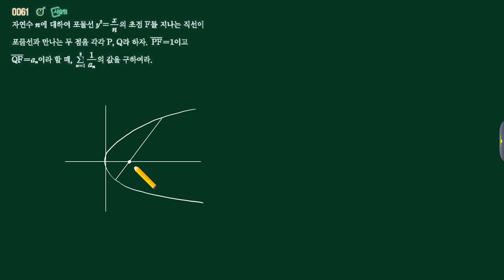기벡 쎈수학 1단원 61번 [수재비수학교실]